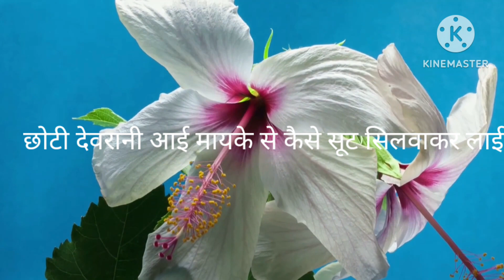blog छोटी देवरानी आई मायके से ऐसा क्या मंगवाया ऑनलाइन🛍️कैसे सूट लाई 😋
#@renukafamilyvlog123 daily routine vlog online shopping 🛍️